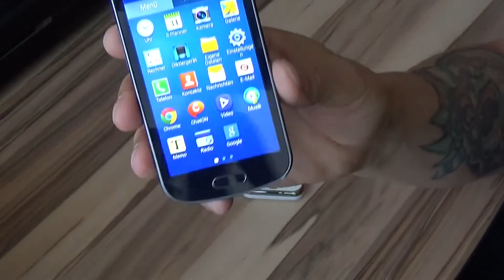Rückblick Entwicklung Samsung Smartphones - Unboxing Video Kanal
Hier wieder einmal kein Unboxing Video sondern ein Rückblick auf die Entwicklung bei Samsung Smartphones bei der größe und mehr...

In diesem Video zeige ich mit zwei älteren Samsung Smartphones die Entwicklung bei der Größe und Ausstattung der Geräte!

Ein kleiner Rückblick in die Vergangenheit bei Samsung Smartphones und wie die Entwicklung heute weiter geht.

Manchmal ist es ja toll in die Vergangenheit zu schauen um so die riesigen Schritte bei der Entwicklung sehen zu können und das nicht nur bei Samsung Smartphones...